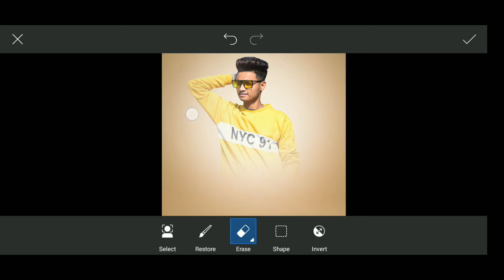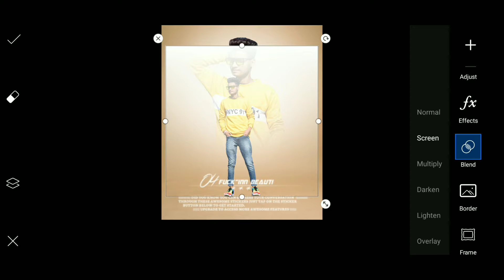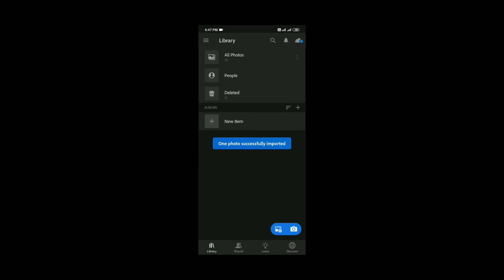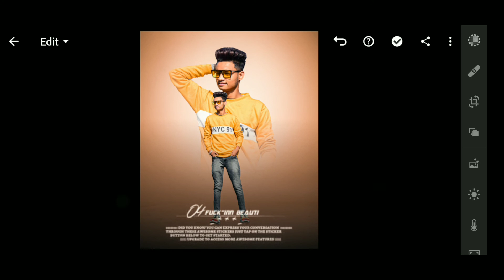Photo manipulation editing.... | picarts photo editing ........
photo manipulation .